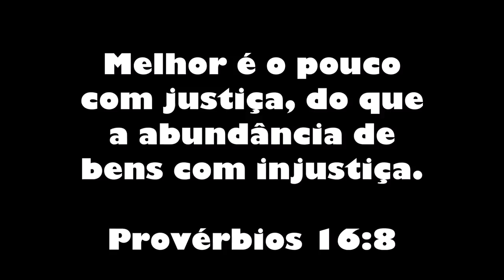VLOG : Dia de vacina - FUI SOZINHA | PAPAIZÃO FOI TRABALHAR Luigibem 4 meses